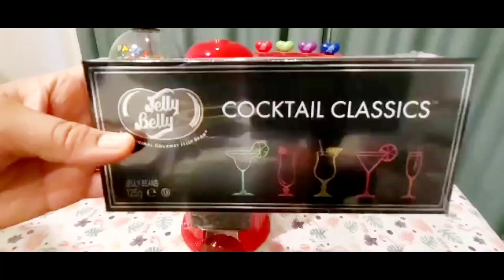OPENING COCKTAIL CLASSICS